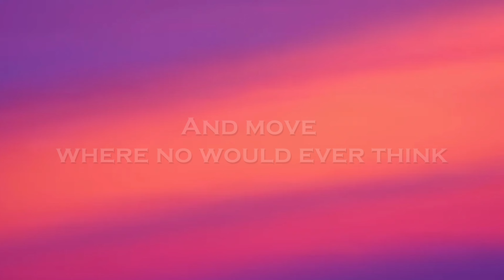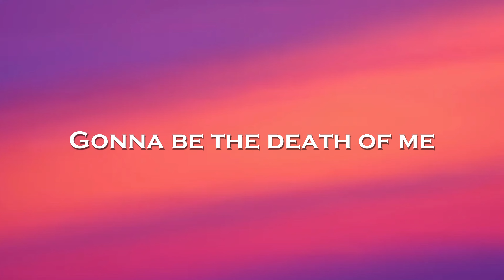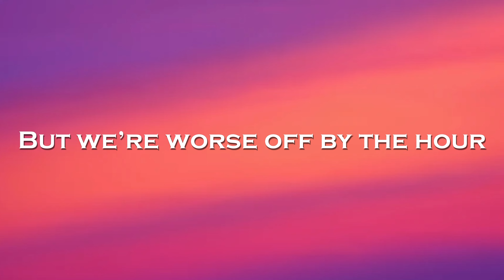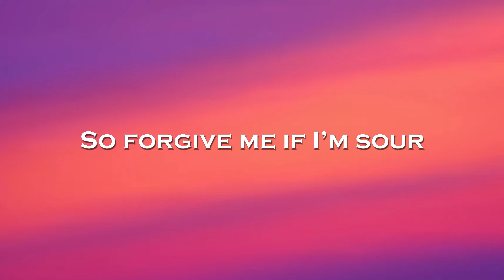Neoni - DEBBIE DOWNER (Lyrics)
🎤Lyrics: Neoni - DEBBIE DOWNER

I wanna toss my social currency
Pack up my shit
get up and leave
Reckless abandon everything
And move
where no would ever think
To check
Cause I tried my best
Think it's time to eject
I don't think I'm suited
For society
My anxiety
Is certifiably
Gonna be the death of me

So stop the world
Let me off
I wish you all
The best of luck
This is where the music stops

I'm a Debbie Debbie downer
So forgive me if I'm sour
But we're worse off by the hour
Sick of everything
Guess I gotta be
Be a Debbie Debbie downer
Maybe it's my super power
Guess I'll be a Debbie downer

This world feels like
a dumpster fire
All filled with
self aggrandized liars
Try to find something I admire
I took to long my time expired
No peace
For you and me
The retirees
Are starting up world war 3
Goodbye society
It was fun I think
This is literally

We're all fucked
I'd say it was fun
But it wasn't
Maybe we had it coming
We're all fucked

Sick of everything
Debbie Downer
Debbie Downer
(Debbie Downer)